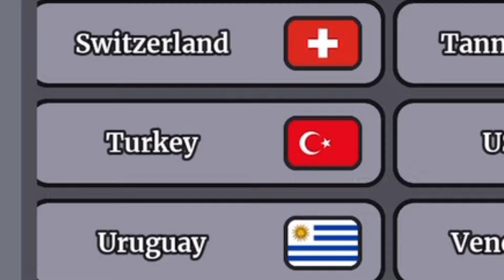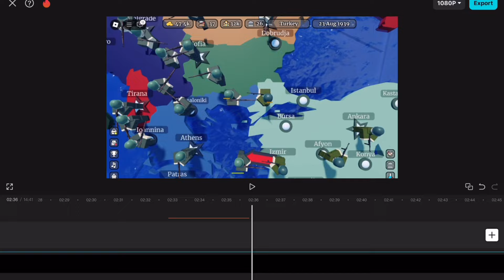Refroming the OTTOMAN EMPIRE in the new CEWW2 WORLD UPDATE!! | Roblox CEWW2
Roblox strategy war game
TODAY WE FORM THE TURKISH EMPIRE ( OTTOMAN EMPIRE ) IN ROBLOX CEWW2 AND EXPLORE THE NEW WORLD UPDATE WHICH FEATURES ALL COUNTRIES IN WW2!

no more link to the discord :))

Conquer Europe ww2
How to conquer Europe
Ottoman Empire
Large Ottoman Empire
How to form ottoman empire
Conquer Europe ww2 tutorial
New game conquer Europe ww2
New skins conquer Europe ww2
How to play conquer Europe ww2
Ww2 conquer Europe
France in conquer Europe ww2
British Colonial Empire in conquer ww2 Europe
French Colonial Empire in conquer ww2 Europe
Spanish Colonial Empire in conquer ww2 Europe
American Colonial Empire
Roblox Fighting Simulator
Nations Roleplay Roblox
Nations Roleplay 2
Memes
Belgian Congo
Nations Roleplay 1
Nations Roleplay Remastered
Nations Roleplay: Remastered
Roblox Fighting War Game
2024
Roblox New
Roblox Tutorial
Roblox FYP
Rise of Nations
Roblox Epic
Epic Roblox Roleplay Fighting
Napoleonic Wars
Napoleonic Roblox War
Roblox War Tutorial
Roblox Fighting Tutorial
Roblox Private Server Tutorial
How to make a private server
How to get good at roblox war games
How to beat everyone in Nations Roleplay: Remastered
How to beat everyone in nations roleplay
Strategic War Games
Best war game in roblox
Best fighting game in roblox
Roblox roleplay funny moments
Roblox funny war moments
Roblox war funny
Trending roblox war
Roblox war
Roblox Roleplay Funny War Moments
Mongol Empire
Mongolia
Russian Empire
Soviet Union
Republic of The Russian Empire
Russia
Russian Federation
Mongol Republic
Golden Horde Roblox
British Empire
British Republic
England
Wales
Scotland
Northern Ireland
Ireland
United Kingdom
United Kingdom Of Great Britain And Northern Ireland
YTP CEWW2
Great Britain
Reforming the Mongol Empire
Reforming the Soviet Union
Reforming the British Empire
Reforming the Russian Empire
Reforming the Hungarian Empire
Reforming the German Empire
Reforming Prussia
NRR
Tutorial on NRR
Duchy of Warsaw
Duchy of Poland
Kingdom of Poland
Polish-Lithuanian Commonwealth
Turkey be like
Kingdom of Ohio
America
United States of America
Forming the American empire
Forming the Canadian empire
Forming England
Best War Game on roblox
Best fighting game on roblox ever
Best game for fighting on roblox
Ohio empire
Rise of nations
Ceww2 Memes
Kingdom of america in rise of nations
British empire in rise of nations
American Empire in rise of nations
Mongol empire in rise of nations
European Union in rise of nations
Neo Mongol Empire in rise of nations
Tutorial on rise of nations
Rise of nations roblox
boblos fighting games
Rise of Mongol Empire 2.0
Rise of Russian empire in rise of nations
Rise of nations Russia
How to form Russian empire in rise of nations
Rise of nations how to form mongol empire
Rise of nations nations roleplay remastered tutorial
Nations roleplay 2 tutorial
Nations roleplay 2 type of players
How to make ottoman empire
Worst player in ceww2
Nations roleplay 2 Timelapse